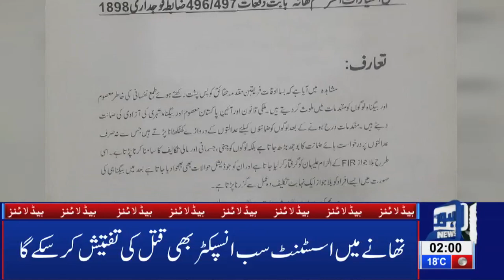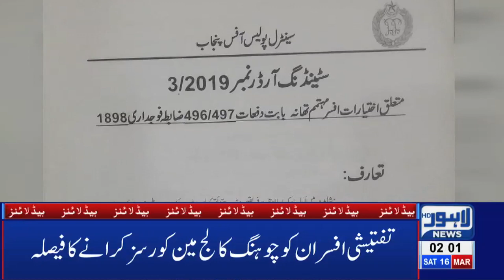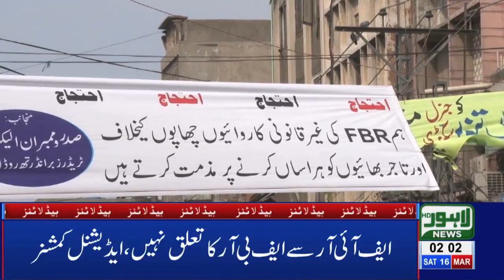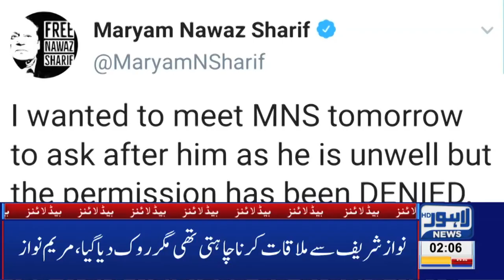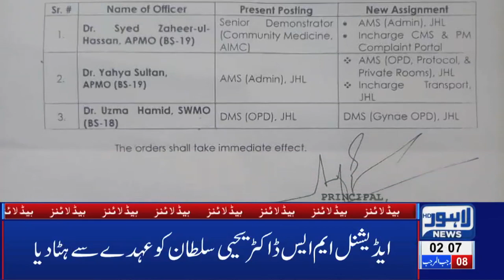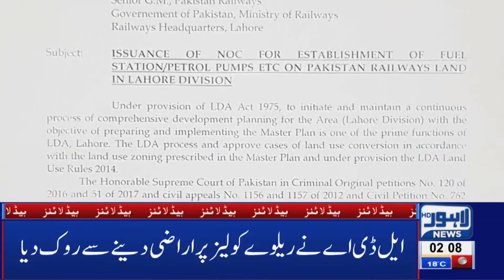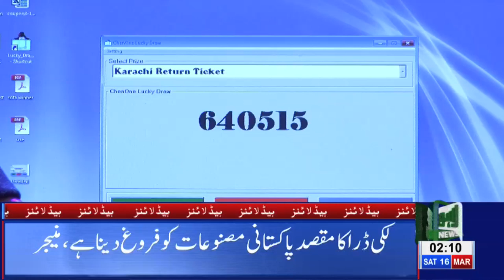02 AM Headlines Lahore News HD – 16th March 2019